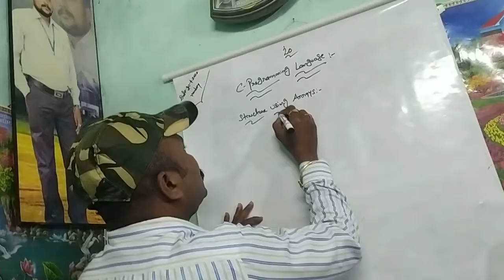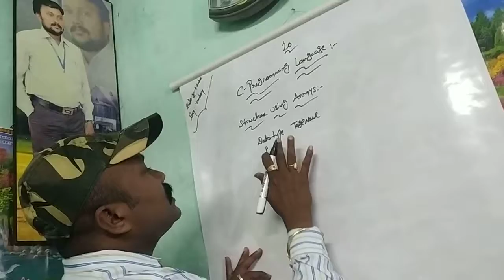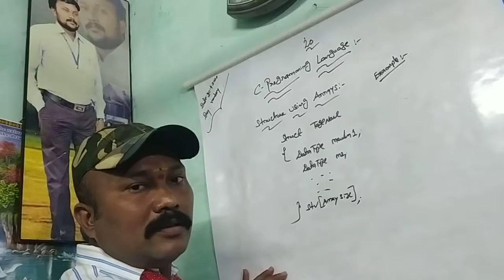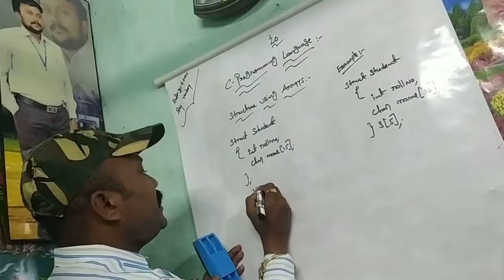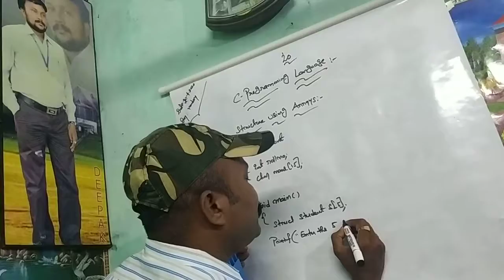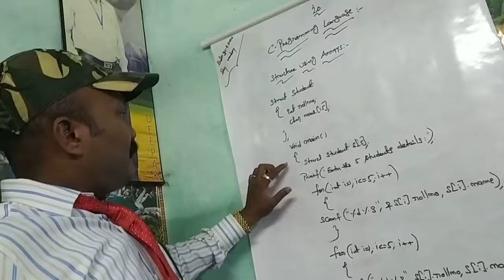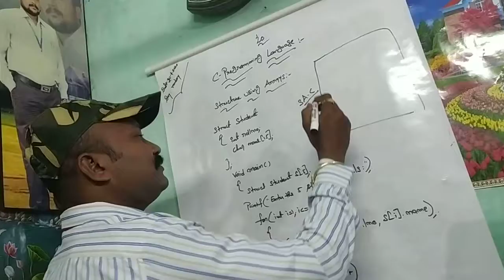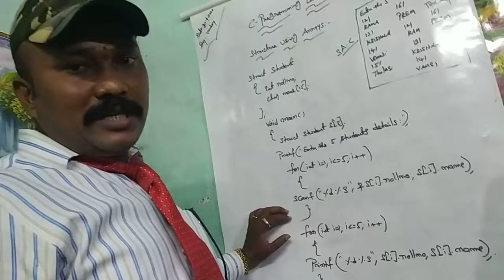C PROGRAMMING LANGUAGE:"STRUCTURE USING ARRAYS PROGRAM"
"Explained By Dr.N.DEEPAK KUMAR SIR"